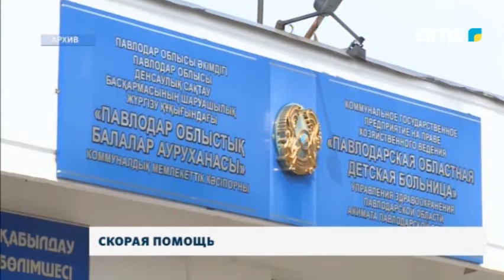Скорая помощь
Маленьким пациентам из Экибастуза потребовалась помощь медицинской авиации. Ребенка с ожогом 17% поверхности тела и малыша с пневмонией доставили в областную детскую больницу. Об их состоянии на сегодняшний день медики рассказали нашей съемочной группе.